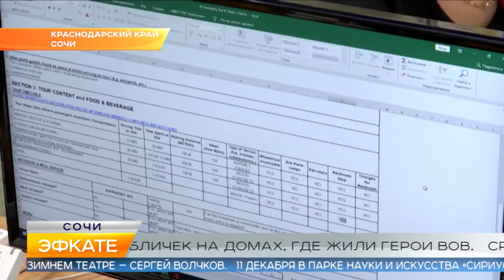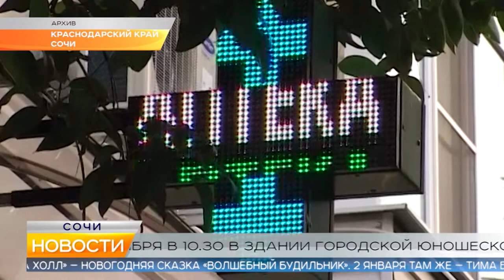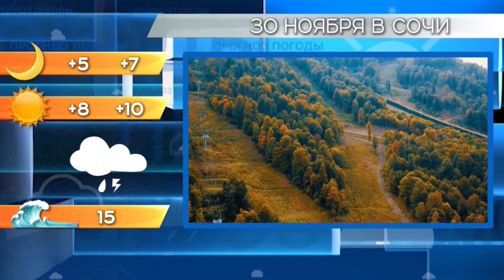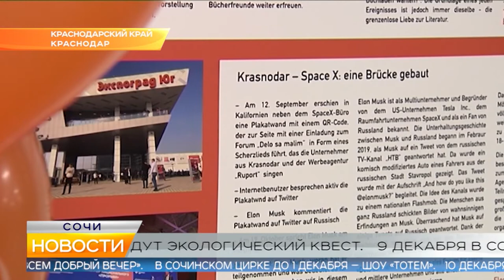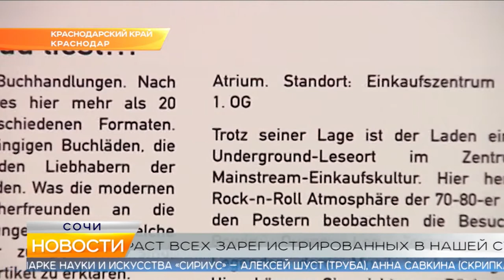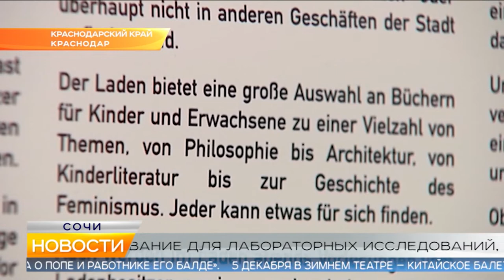Новости Сочи (Эфкате РЕН REN TV) Выпуск от 29.11.2019